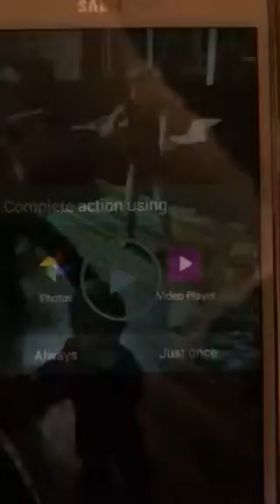Friday night dancingi